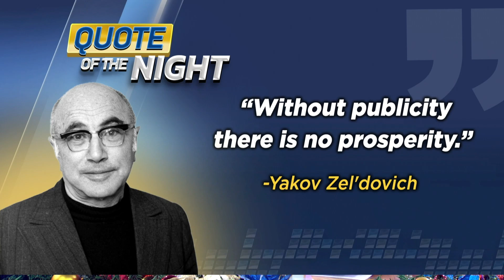Balitang A2Z December 20 2022